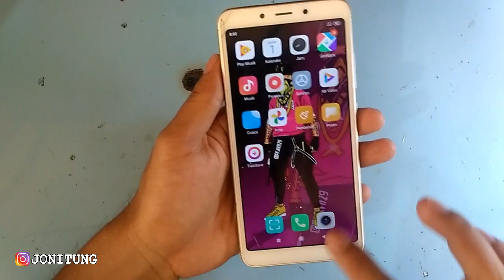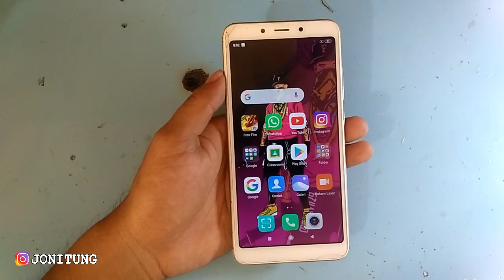Memperbaiki HP Xiaomi Redmi 6A Mati Total Cuma 1 Menit Aja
Buka Sedikit Rahasia Service HP Tanpa Skil Tanpa Kursus